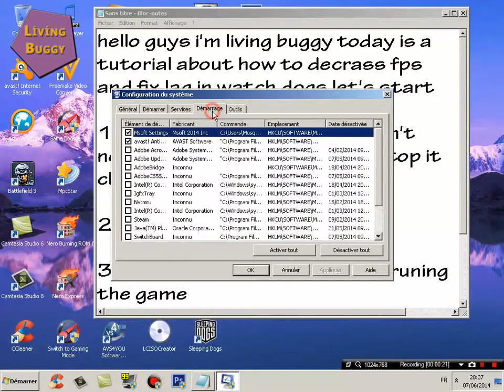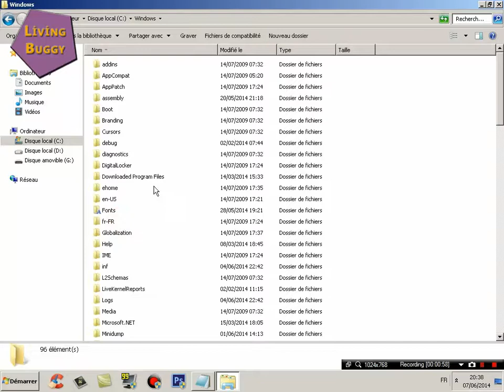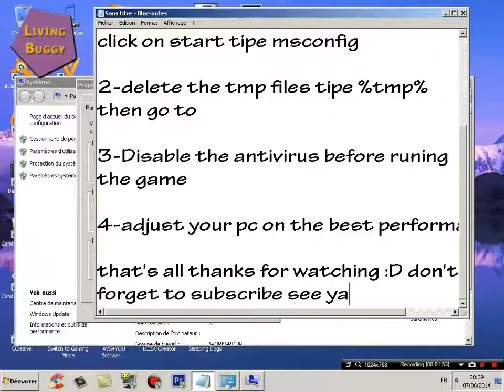[TUTORIAL]How to Increase fps and fix lag in Watch dogs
In this tutorial i'll show you how to fix lag and decrass fps in Watch dogs.pc specs:cpu core2duo e6550gpu GT640ram 4gbHdd 120gb idelike Facebook for Youtube channel with Freedom! - Be free.IGNORE THIS:8800GT 9600GT 8600GT 9800GT HD4850 HD4870 HD3870 HD4670 HD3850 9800GX2 9800GTX HD4870X2 HD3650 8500GT 9800GTX8800GT 9600GT 8600GT 9800GT HD4850 HD4870 HD3870 HD4670 HD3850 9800GX2 9800GTX+ HD4870X2 HD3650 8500GT 9800GTXmaxed graphics Core 2 Duo E4300 E4700 Core 2 Duo E4400 E4600 E4500 ATI 8600 GTE2180 E2140 E2160 E6300 E6320 E6400 E6300 E6400 E6420 E6550 E6600 E6700 E6750 E6850 E7200 E7300 E7400 E8200 E8300 E8400 E8500 E8600 X6800 Q6600 Q6700 Q9400 Q9300 Q9450 Q9550 Q9650 QX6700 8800 GT e8600eVGA XFX asus radeon msi club pny bfg inno3d xpert vision 3d sparkle gigabyte gainward 8600 GT 9600GT 9800 GT HD 4850 HD 4870 HD 4670 HD 3870 HD 4870 X2 9800 GX2 HD 3850 PCI-E agp 9800GTX 8500 GT 8600 GT PCI-E 9800 GTX+ HD 3650 GTX 260 216 Shaders 192 HD 4670 HD 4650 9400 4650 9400 GT HD 4870 X2 All-In-Wonder 9500 GT GTX 280 GTX 285 GTX 295 SLI Crossfire 9600 GSO FEAR 2 F.E.A.R BENCHMARKS 8600 GT 3DMARK06 2006 VANTAGE 3D 3DMARK05 2005 GEFORCE FX 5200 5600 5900 MX GEFORE4 GEFORCE 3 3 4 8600 GT 590 GTX GT GT GTX GS GS strike suit zero devil may cry 5ASUS XFX BFG MSI ZOTAC RADEON POWERCOLOR EVGA SAPPHIRE HIS DIAMOND ICEQ4 PLAYSTATION SONY 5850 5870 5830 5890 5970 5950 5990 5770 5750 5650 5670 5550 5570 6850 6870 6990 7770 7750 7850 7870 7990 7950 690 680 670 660 Ti 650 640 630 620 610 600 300GT Medal of Honor Battlefield Call of Duty S.T.A.L.K.E.R Need for Speed Panzer Elite Age of EmpiresBlack Ops 2 Gameplay NVidia Ge Force 8800GTS OC HD MSI Maxed Out Max Settings the line spec ops the line gameplay maxed out 8800gts max settings spec ops the line f1 2013 metro last light arkham origins batman wrc 2013 4 Demonicon euro truck simulator battlefield 4 assassins creed iv 4 black ops II (2) nfs need for speed the run 2011 hitman absolution assassins creed 3 III battlefield 4 crysis 3 grand theft auto 4 IV f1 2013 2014 simulator helicopter search and rescue gameplay 2014 Southpark Stick of Truth dirt 3 2010 year walking euro truck simulator 2 2011 battlefield 3 cod 4 modern warfare 2 2009 deus ex the fall 2014 dishonored 2012 nfs shift 2009 nfs the run 2011 coj bib call of jjuarez bulletstorm 2011 sniper ghost warrior 2 fifa 14 gameplay cs go counter strike global offensive 2012 trials fusion 2014 the amazing spiderman 2 daylight 2014 child of light outlast whistleblower 2014 dreadout 2014 battlefield bad company 2 2010 multiplayer gameplay max settings lwolfenstein the new order watch dogs 2014